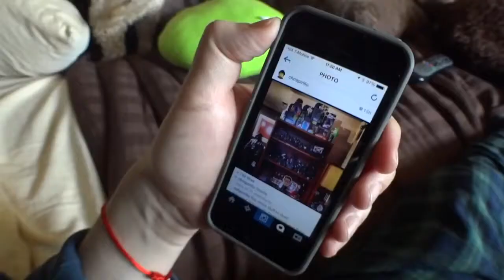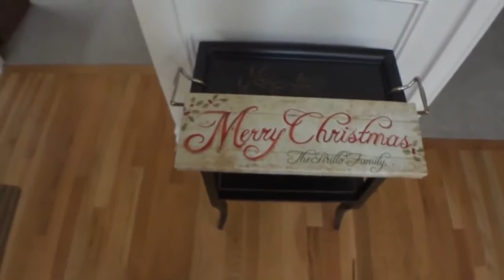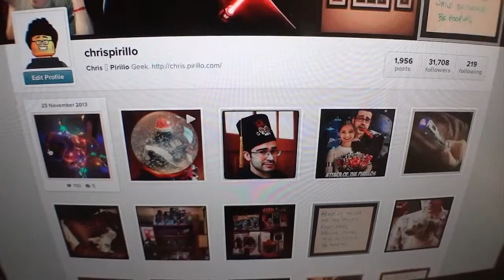Pirillo Vlog 579 Day of the Doctor Whovian